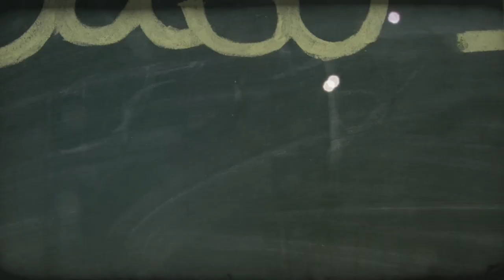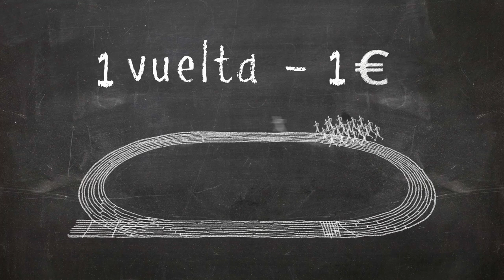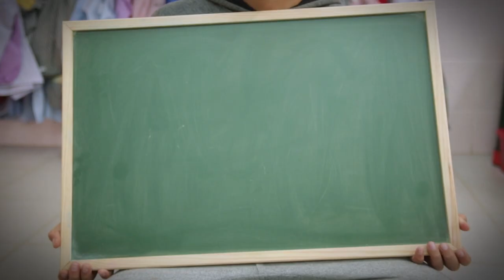¿En qué consiste la Carrera contra el Hambre? Descubre cómo participar con tu centro.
Para acabar con el hambre no hay que dar un paso, hay que dar muchos. Descubre cómo participar en la Carrera contra el Hambre y convierte a tu alumnado en protagonista de la lucha contra la desnutrición infantil. Da el paso y organiza la carreraen tu centro. ¡Es muy sencillo!